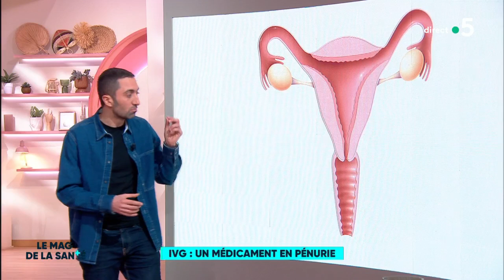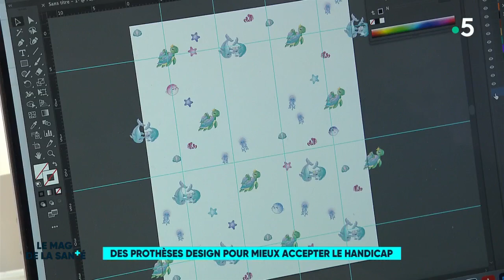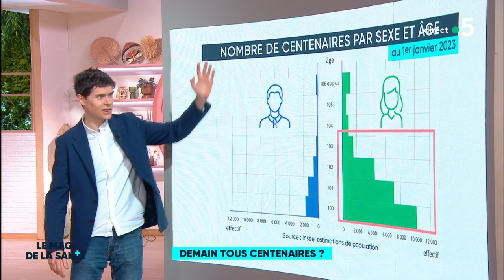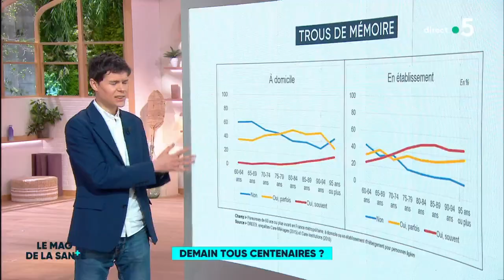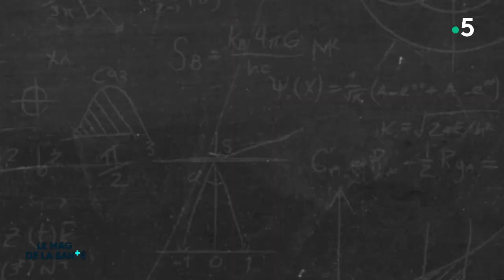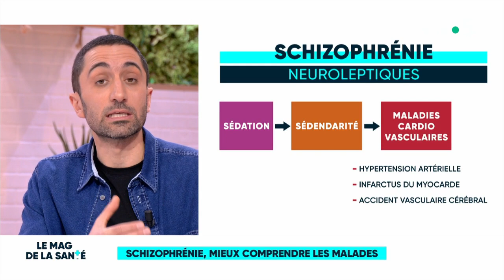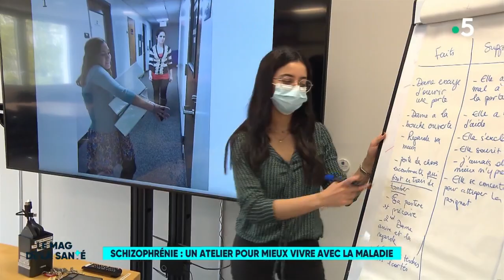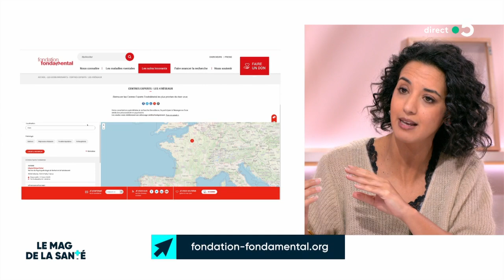Le magazine de la santé - 19 avril 2023 [Intégrale]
Au programme :
- IVG : un médicament en pénurie
- Plafond intérim à l'hôpital : des services qui ferment
- Des prothèses design pour mieux accepter le handicap
- Prothèses : quel remboursement ?
- Demain tous centenaires ?
- Y a-t-il un lien entre cannabis et schizophrénie ?
- Schizophrénie, mieux comprendre les malades
- Schizophrénie : un atelier pour mieux vivre avec la maladie
- In Vivo - En immersion avec le Samu de Clermont-Ferrand (3/5)